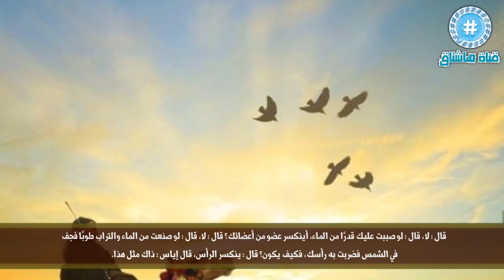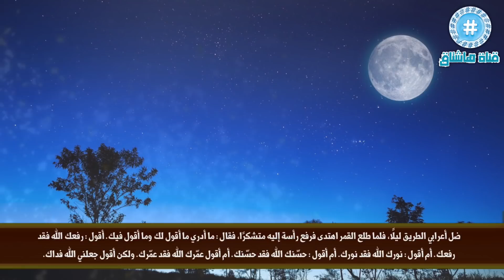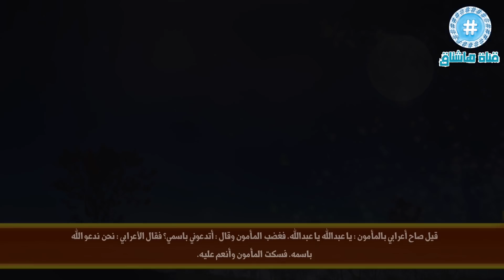طرائف_العرب : أقوى رد لشخص يحلل الخمر ، وقصة المأمون والأعرابي (تفجير جبهات) !!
(١)
قال رجل لإياس بن معاوية : لو أكلت التمر تضربني؟ قال : لا، قال : لو شربت قدرًا من الماء تضربني، قال : لا، قال : شراب نبيذ التمر أخلاط منهما! فكيف يكون حرامًا، فأطرق إياس رأسه ثم قال : لو رميتك بالتراب أيوجع؟ قال : لا، قال : لو صببت عليك قدرًا من الماء، أينكسر عضو من أعضائك؟ قال : لا، قال : لو صنعت من الماء والتراب طوبًا فجف في الشمس فضربت به رأسك، فكيف يكون؟ قال : ينكسر الرأس، قال إياس : ذاك مثل هذا.

(٢)
كان الحارث بن عباد في حرب، وأراد أن يظفر بعدي بن أبي ربيعة ليثأر منه، وبينما هو في الحرب أسر رجلًا، فطلب منه أن يدله على عدي بن أبي ربيعة، فقال له الأسير : وماذا لي إن دللتك عليه؟ قال : أطلقك من أسرك. تعدني أن تطلقني من أسري، قال : نعم، قال: فأنا عدي بن أبي ربيعة! فأطلقه وفاءً لوعد.

(٣)
ضل أعرابي الطريق ليلًا، فلما طلع القمر اهتدى فرفع رأسة إليه متشكرًا، فقال : ما أدري ما أقول لك وما أقول فيك. أقول : رفعك الله فقد رفعك. أم أقول : نورك الله فقد نورك. أم أقول : حسّنك الله فقد حسّنك. أم أقول عمّرك الله فقد عمّرك. ولكن أقول جعلني الله فداك.

(٤)
قيل صاح أعرابي بالمأمون : يا عبدالله يا عبدالله. فغضب المأمون وقال : أتدعوني باسمي؟ فقال الأعرابي : نحن ندعو الله باسمه. فسكت المأمون وأنعم عليه.

(٥)
مات أحد المجوس وكان عليه دينٌ كبير، فقال بعض غرمائه لولده : لو بعت دارك ووفيت بها دين والدك وفاءً له، فقال الولد: إذا أنا بعت داري وقضيت بها عن أبي دينه فهل يدخل الجنة؟ فقالوا : لا، قال الولد : فدعه في النار وأنا في الدار .